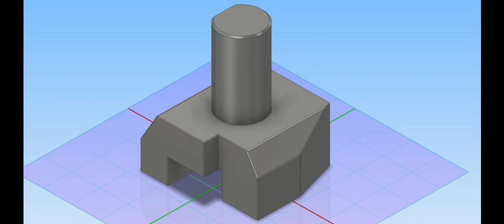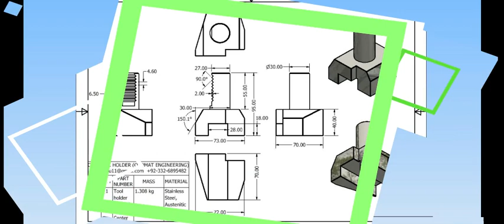CNC Tool Holder, CNC Lathe Tool Holder, 3D CAD Design, CAD Model, Inventor, AutoCAD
Assalam-o-Alaikum,
In this video I want to review of CNC Tool Holder with Mechanical CAD Design for the purpose of designing and local manufacturing. This project is designed and manufactured in for local business Mass Engineering in Pakistan.
This CNC Tool Holder is designed in CAD Software "Autodesk Inventor Professional 2020".

   ____________________/OZOMAT ENGINEERING\_____________________
SERVICES:
 Product Design and Mechanical Design solutions.
 Mechanical Engineering/ Industrial Design
 Product Rendering and Visualization
 Design and Drafting for Manufacturing of Sheet metal, CNC, Injection molding, 3D           printing, etc...
 Finite Element Analysis (Simulation of Stress & Frame Analysis)s
 Reverse Engineering
 Mechanical parts / Automotive parts / Prototyping.
 Transfer the 2D drawings from PDF file, images, hand drawing.
 2D technical drawing for fabrication.
 DXF file for laser cutter/CNC machine.
 Communicate with suppliers to resolve technical problems for fabrication.
 Technical consult, check drawings.
 Solidworks / Inventor CAD / Plastics

ALI ZAIN
Mechanical Engineer
CAD Designer
Machine Designer

_________________________/SOCIAL LINKS\__________________________